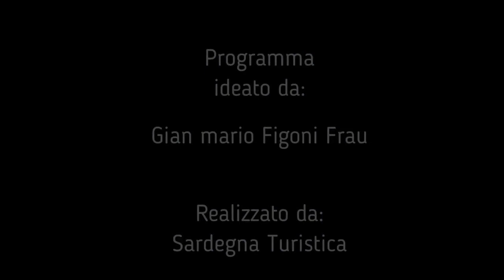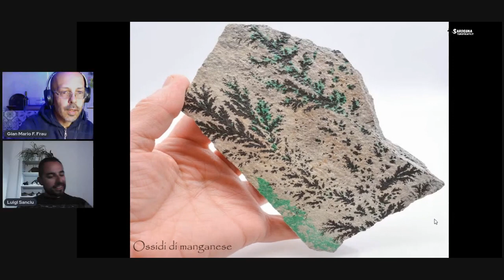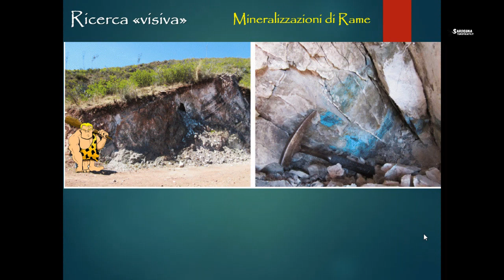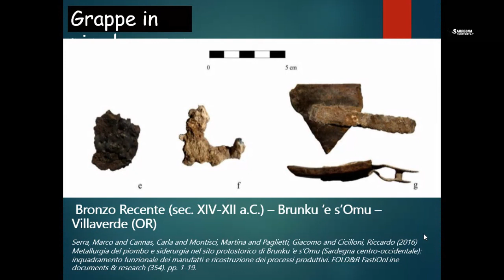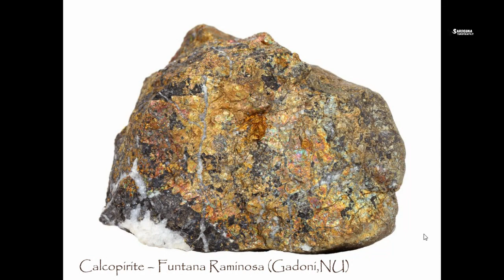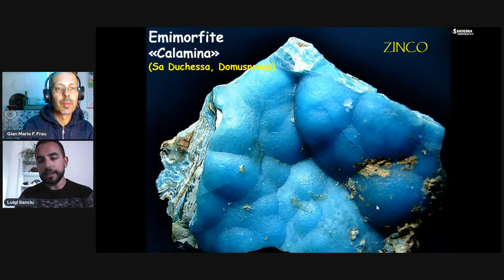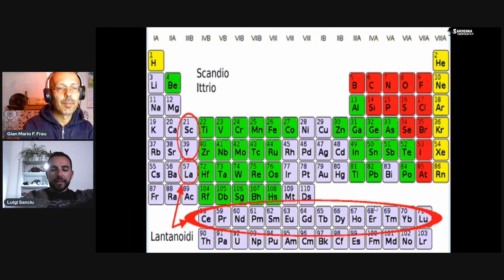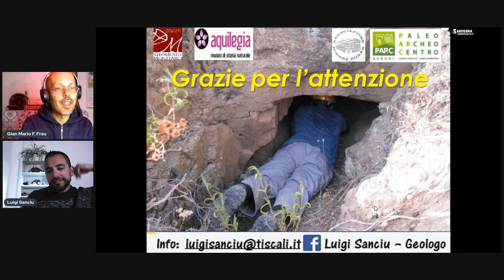Minerali e rocce in Sardegna - Materie prime dall’età del Bronzo all’elettronica con Luigi Sanciu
minerali sardegna geologia minerali e rocce Con noi il Geologo Luigi Sanciu che ci accompagnerà alla scoperta di questo meraviglioso mondo dei minerali utilizzati sin dalla antichità e ancora oggi considerati preziosi e in alcuni casi molto rari. Registrazione completa dell evento dedicato ai minerali e alle materie prime iniziando dal periodo nuragico fino ai giorni nostri con la crisi dei microchip.

Itinerari di storia e cultura in Sardegna. La nostra App/piattaforma per il turismo culturale con itinerari di storia e cultura in Sardegna con Informazioni e Idee per Visite Guidate, Escursioni, Musei, Eventi culturali, B&b e Agriturismo.

La rete promozionale di Sardegna Turistica. Siti, Musei, Associazioni e Comuni per la Valorizzazione e Promozione del Turismo  Archeologico e Culturale della Sardegna. Per maggiori informazioni clicca qui:

Benvenuti nel nostro profilo dedicato alla storia e all'archeologia!
Sardegna Turistica supporta la valorizzazione e la promozione turistica del patrimonio Storico-Archeologico e Culturale della Sardegna. Condivideremo con voi le meraviglie del passato dell'isola, attraverso i nostri video vi porteremo alla scoperta delle antiche civiltà sarde, dei monumenti storici e delle bellezze del patrimonio archeologico della Sardegna. Seguiteci per rimanere aggiornati sugli ultimi scavi e scoperte e per tuffarti nella storia della Sardegna insieme a noi!"

Non solo archeologia e storia della Sardegna, ma anche curiosità e monumenti di tutto il mondo!

Realizziamo conferenze ed eventi dal vivo e online, Interviste e puntate tv.